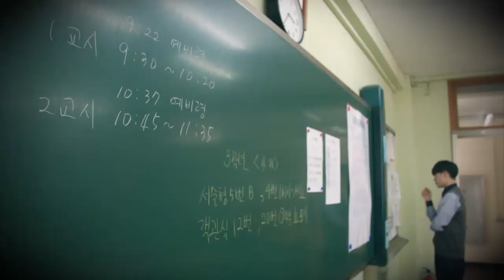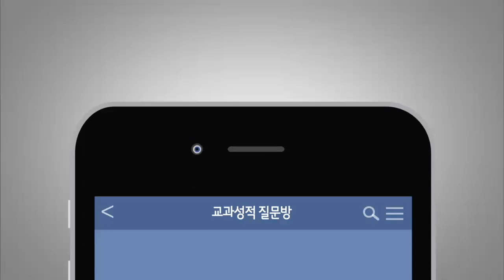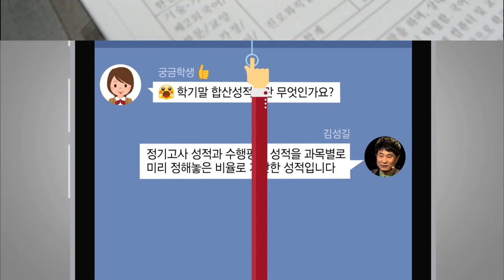[고1] 교과성적의 산출과 활용 |수시, 논술, 김성길,고1 학생부 MUST팁,고3, 학생부 전형, 기초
중3, 예비고등학생, 고1! 본격 대입 시기를 맞는 여러분을 위해 준비했습니다!

고1, 전략적 대입 준비의 시작! 어떻게?